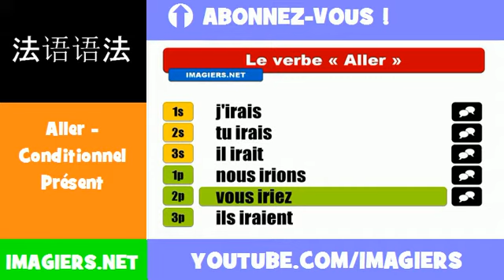法語動詞 = Aller = Conditionnel Présent